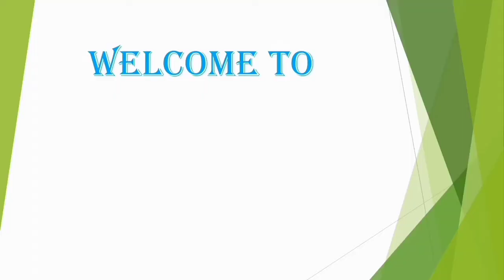Dahi Waly Baingan || Beghary Baingan || lazeez